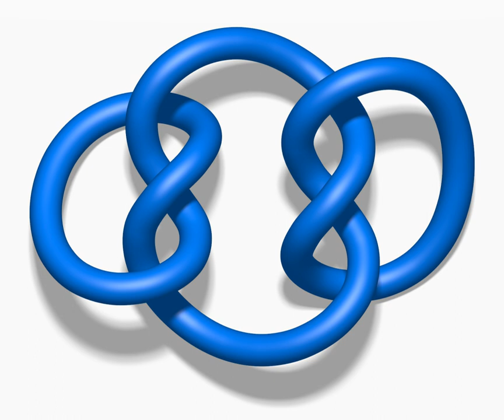Granny knot (mathematics) | Wikipedia audio article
00:00:17 Construction
00:00:34 Properties

- Socrates

SUMMARY
In knot theory, the granny knot is a composite knot obtained by taking the connected sum of two identical trefoil knots.  It is closely related to the square knot, which can also be described as a connected sum of two trefoils.  Because the trefoil knot is the simplest nontrivial knot, the granny knot and the square knot are the simplest of all composite knots.
The granny knot is the mathematical version of the common granny knot.